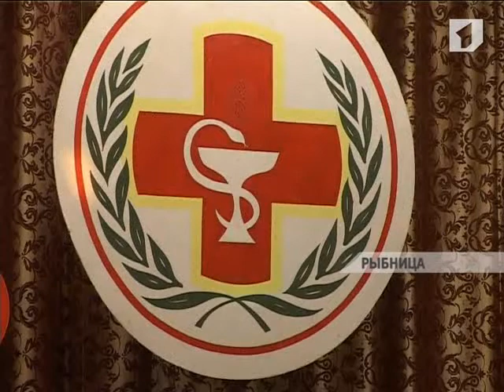Накануне в Рыбнице чествовали медицинских работников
Накануне в Рыбнице чествовали медицинских работников. В свой профессиональный праздник лучшие представители профессии получили благодарственные письма, грамоты и подарки.